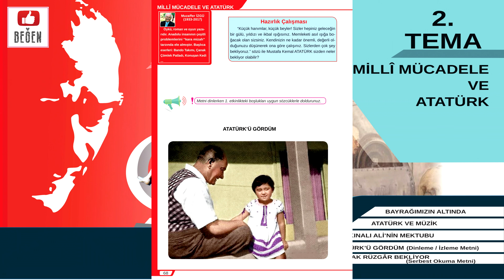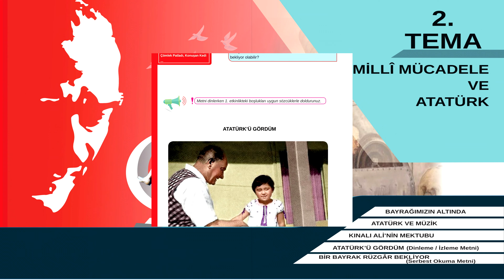ATATÜRK'Ü GÖRDÜM - 8. Sınıf Türkçe Dinleme Metni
✔️ MEB YAYINLARI
✔️ Diğer 8. Sınıf Türkçe dersi dinleme metinlerine aşağıdaki bağlantılardan ulaşabilirsiniz.